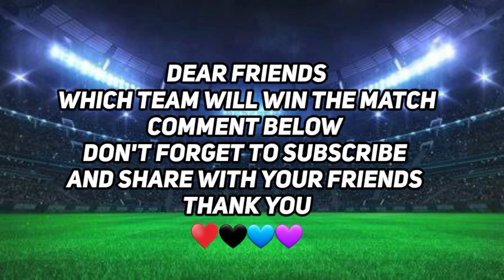Big Bash 2022-23 | 6th Match | Perth Scorchers vs Sydney Sixers Both Teams Playing 11